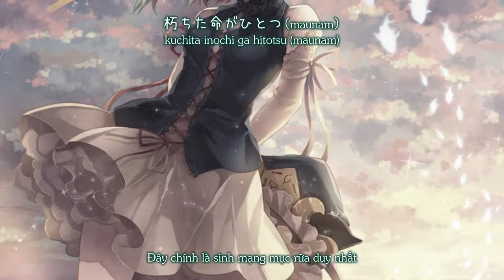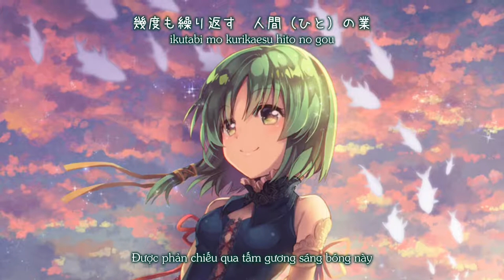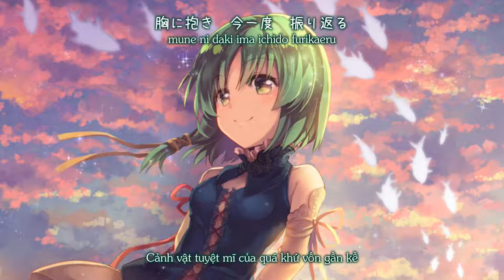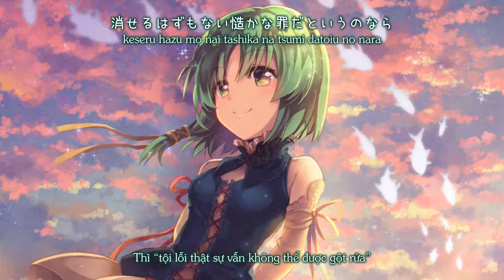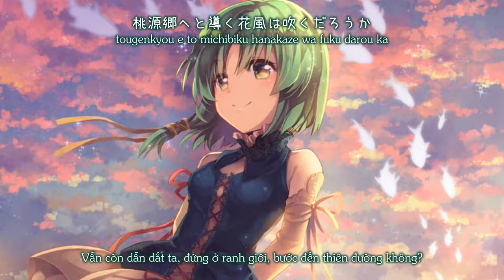【東方花映塚】アガーの輪廻／「 Yonder Voice」【Vietsub】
Tựa：アガーの輪廻
Album：  雪幻ティルナノーグ  ／ Từ sự kiện：Comiket 89 【31 tháng 12, 2015】
Nhóm：Yonder Voice
Ca sĩ：瑶山百霊
Viết lời：蒼羅杏
Biên nhạc：Zris
Nguyên khúc：六十年目の東方裁判　～ Fate of Sixty Years ／ 東方花映塚　～ Phantasmagoria of Flower View